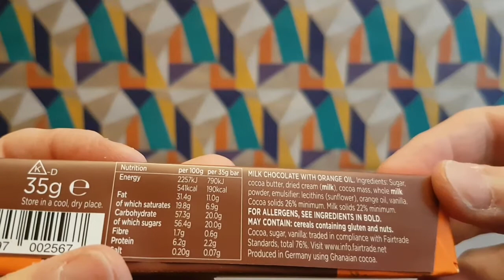Divine Chocolate Milk Orange - Random Reviews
Orange Chocolate seems to be the flavour of the month, lets see how this one turns out.